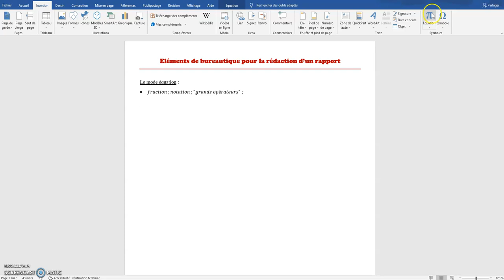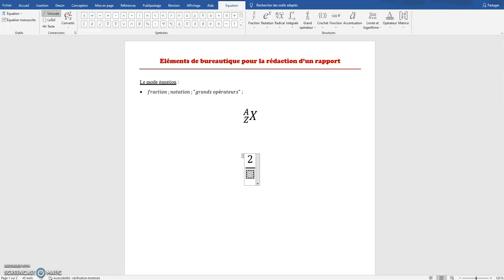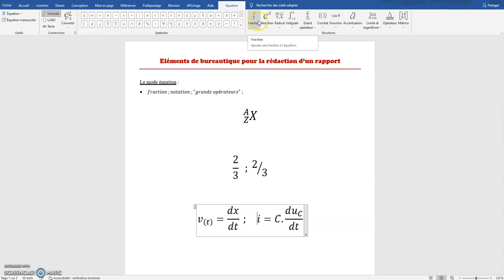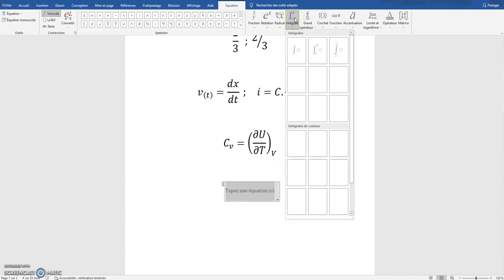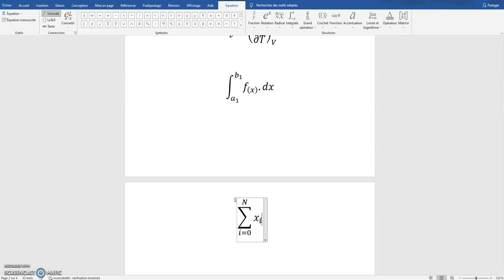Word Mode équation : notations ; fraction ; intégrale et somme